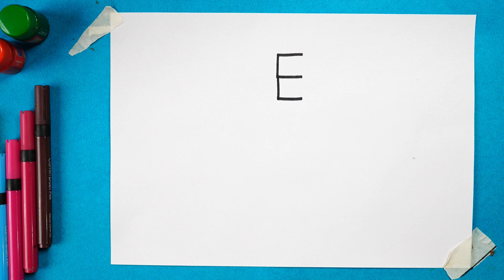How to draw republic day drawing with Letter E -How to draw republic day special - republic day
today I am show How to draw republic day drawing with Letter E -How to draw republic day special - republic day